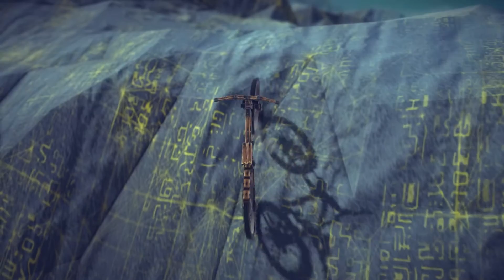Besiege - Mountain bike (Bike II)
Вау! Велик получился отличным! Сделал вторую подвеску как просил Kind Timohwan.
Видео получилось очень захватывающее!
Качайте новый байк ,вы не пожалеете!